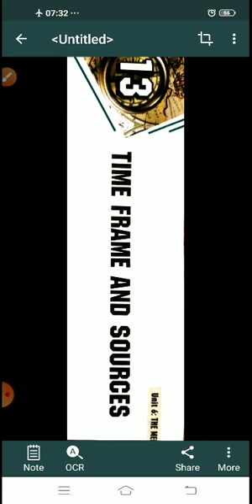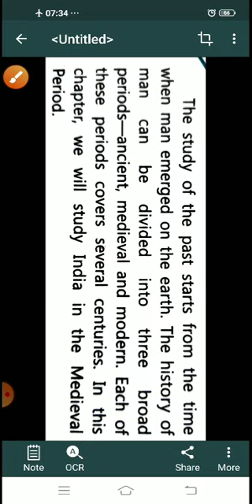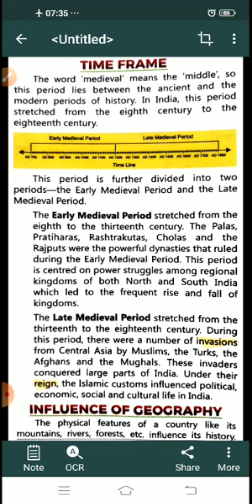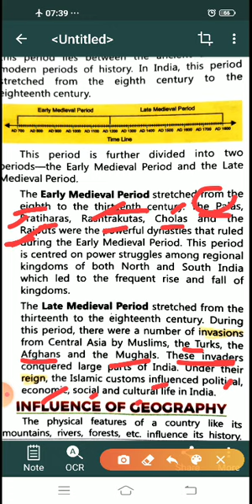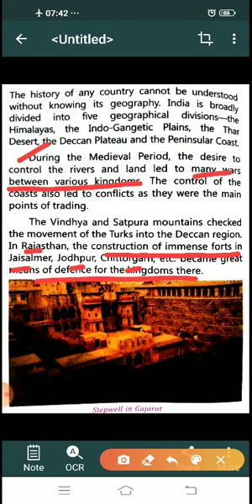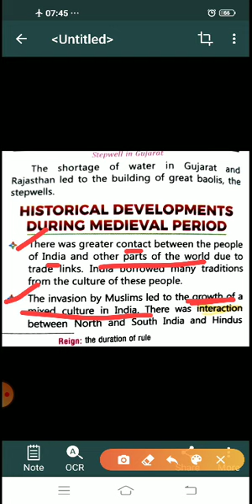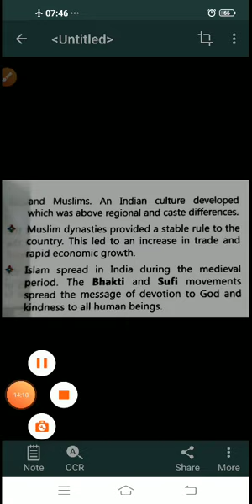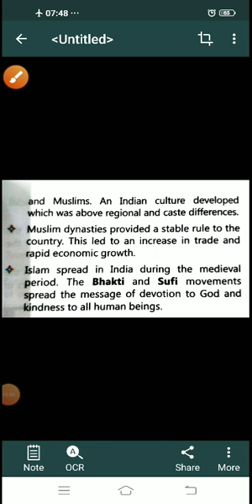Class 7th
Time Frame and Sources